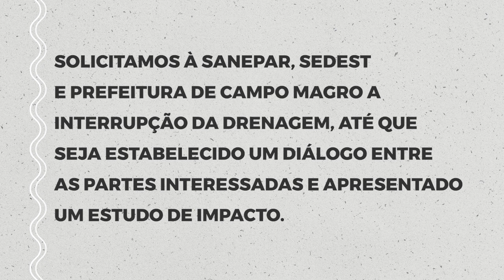Polêmica na Drenagem da Pedreira Orleans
A extração de água da Pedreira Orleans, em Campo Magro, está trazendo diversas discussões. O lago é utilizado para treinamento de equipes da Segurança Pública e seu nível d’água pode levar 40 anos para normalizar, enquanto especialistas afirmam que a drenagem poderia ser feita em outras pedreiras onde o socioambiental seria menor.
Solicitamos à Sanepar via ofício que seja estabelecido um diálogo entre as partes interessadas e que sejam construídas coletivamente novas redes de proteção e produção de água no Paraná. Go!